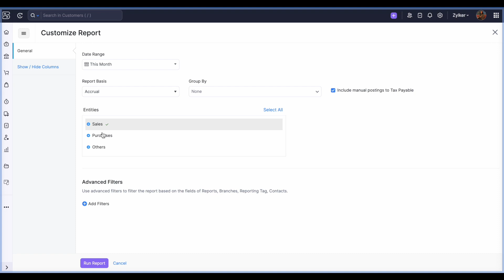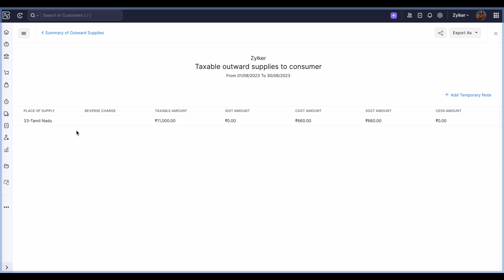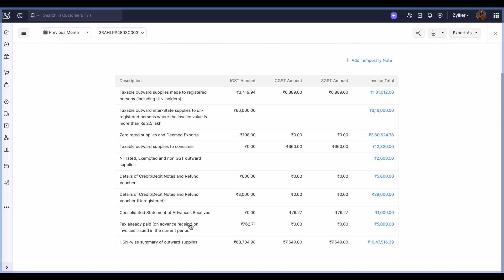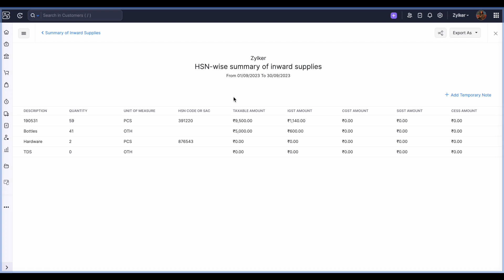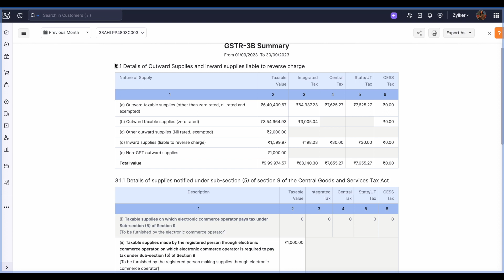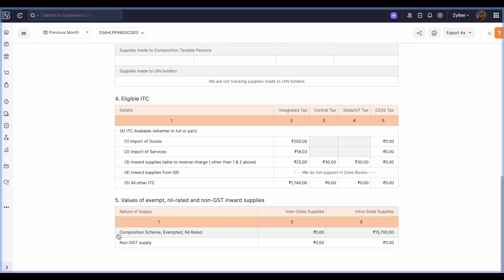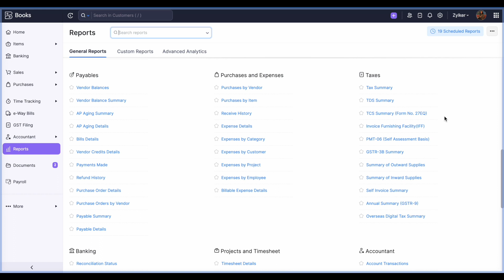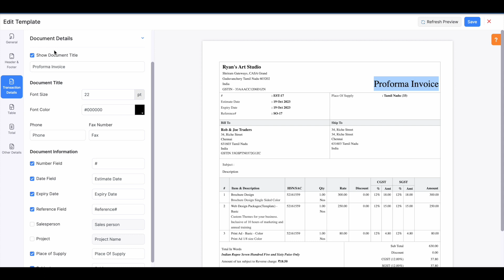Session 10: A comprehensive Overview of GST Reports - Tamil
Zoho Books is online accounting software that takes care of all the accounting needs in your business.

Key highlights of Zoho Books:

» Record all sales and purchase transactions such as Estimates, Sales Orders, Invoices, Expenses, Bills and much more.
» Connect your Bank Account and reconcile your transactions.
» Get detailed insights into your business' health with 50+ reports.
» Automate your tasks with Workflow Rules, Email Alerts, Field Updates, Custom Functions, Webhooks, and much more.
» Access your data anytime, anywhere with our mobile applications for iOS and Android.